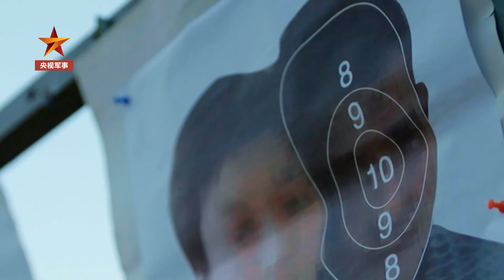【民生新闻】“我生在这个国家，就是为了保护她而来的”“我愿意为了这份使命牺牲奉献一切”…“95后”郭子睿，是武警“猎鹰突击队”女子特战大队狙击手。来源@央视军事